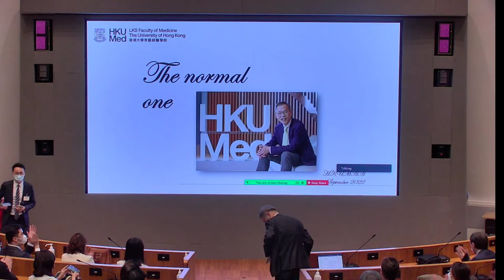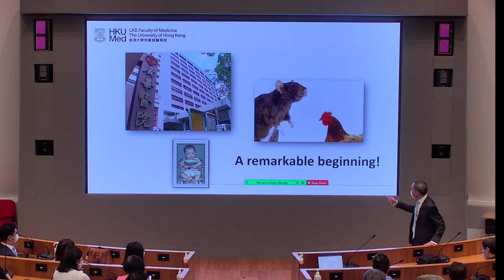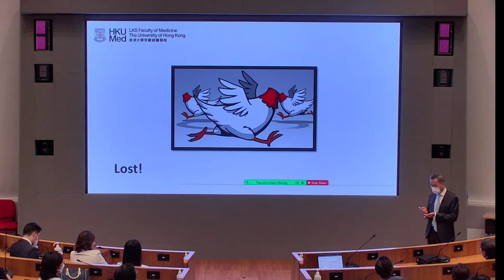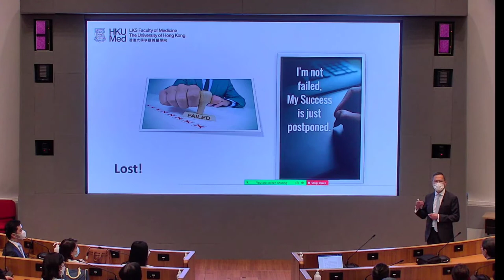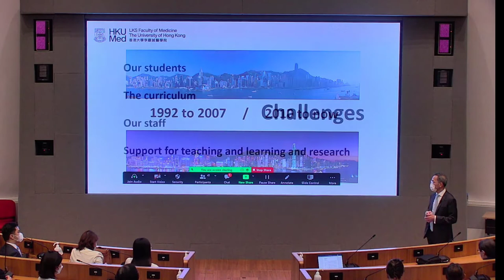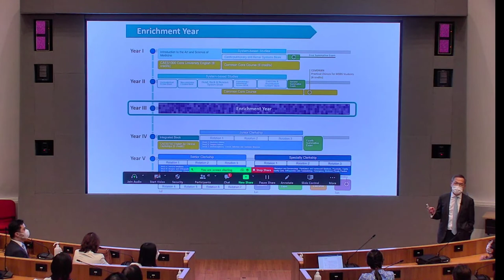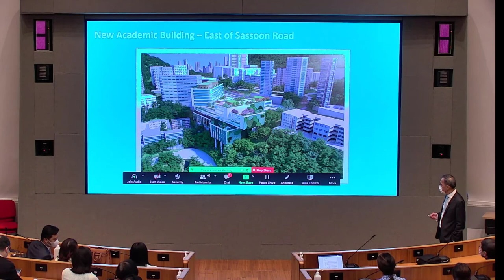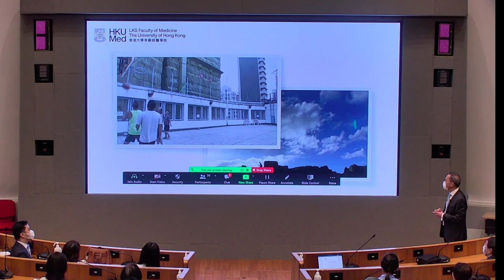HKUMAA AGM Talk by Dean Prof CS Lau on 6 Sep 2022